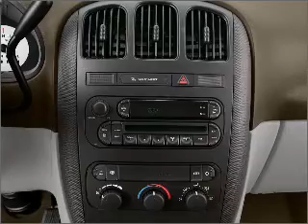2006 Dodge Grand Caravan - New Castle DE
Year: 2006
Make: Dodge
Model: Grand Caravan
Trim: SE
Engine: 3.3 liter 6 cylinder 12 valve
Transmission: 4-Speed Automatic
Color: Red
Mileage: 50843
Address:
196 S Dupont Hwy